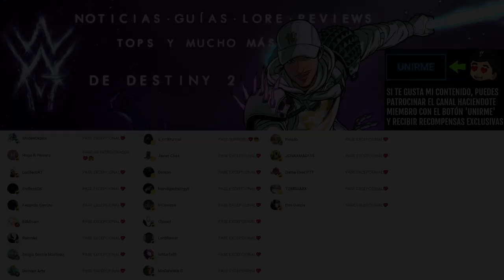GLITCH para SUBIR al RANGO MÁXIMO de NIMBUS! - Destiny 2 Eclipse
GLITCH para SUBIR al RANGO MÁXIMO de NIMBUS! - Guía Completa de Reputación y Truco Destiny 2 Eclipse

✨¡SÍGUEME!

⏰MARCAS DE TIEMPO:
0:00 Intro
0:42 Guía de Reputación de Nimbus / Neomuna y como subir al Rango Máximo
7:09 Outro

📰Fuentes de información mencionadas en el video:
(Ninguna)

💠💻MI PC:
• CPU: AMD Ryzen 7 5800X 3.8 GHz 8-Core Processor
• GPU/ Gráfica: Gigabyte GeForce RTX 3060 12 GB
• PLACA BASE: Asus ROG STRIX B550-F GAMING (WI-FI) ATX AM4
• CPU Cooler: Corsair H100i RGB PLATINUM 75 CFM
• Memoria RAM: Corsair Vengeance RGB Pro 32 GB DDR4-3200 CL16
• ALMACENAMIENTO: Samsung 970 Evo Plus 1 TB M.2-2280 NVME
• TORRE: Corsair iCUE 465X RGB ATX
• FUENTE: Corsair 850 W
• Monitor: MSI Optix G241 23.8" 1920x1080 144 Hz